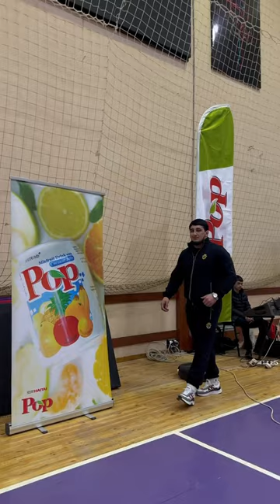Rahid 1000 əsgəri bir yerə yigib baxin ne etdi